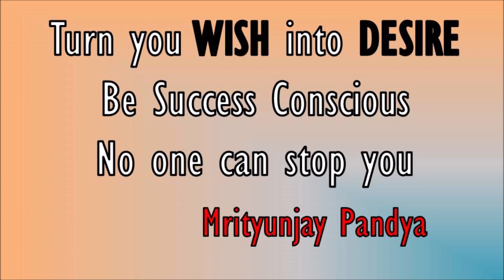POWER OF BURNING DESIRE || How to become SUCCESSFUL || Your's Mrityunjay Pandya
Mrityunjay Pandya, a guy who struggled and failed many times. A guy who tried again and again, failed...but never give up upon his dreams. A guy who loves problems because he believes a smooth life is a sign that you are dead...Problems are GOOD.
Now i am on a mission to motivate millions and make them a winner.